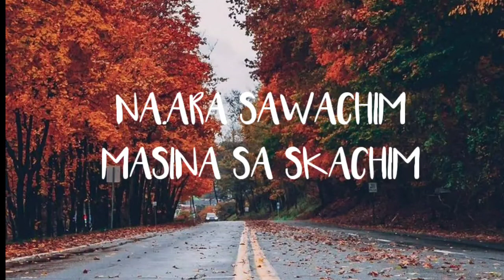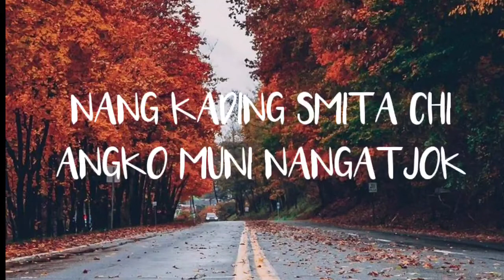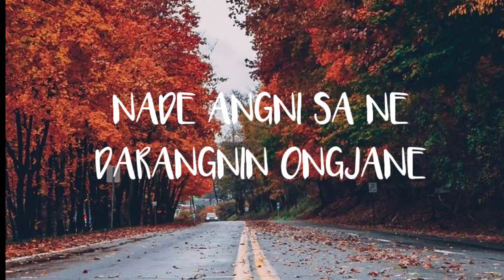Waget Lyrics || Official music || Lening Sangma || Ennio Marak || Gratian mix tv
Original Video: